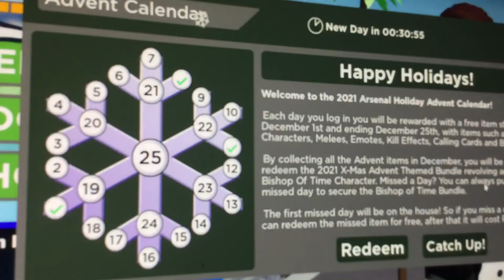Playing arsenal with my unbelievably loud keyboard